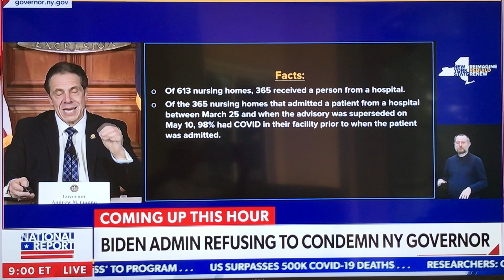2-22-2021 Newsmax on growing calls for federal probe into Cuomo over nursing home cover-up